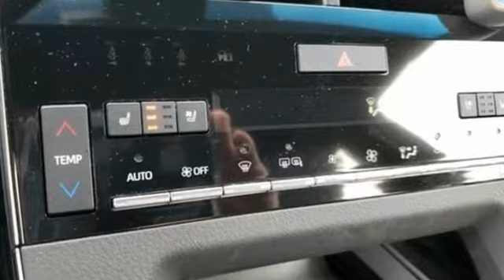Used 2019 Toyota Avalon Bethesda, MD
Year: 2019
Make: Toyota
Model: Avalon
Trim: Touring
Engine: 6 Cyl - 3.5 L
Transmission: Automatic
Color: Midnight Black Metallic
Interior: Graphite
Mileage: 3025
Stock #: 77447A
VIN: 4T1BZ1FB8KU019299
**TOYOTA CERTIFIED** **ADVANCED SAFETY PACKAGE** **BLIND SPOT MONITOR** **HEATED SEATS AND STEERING WHEEL** **SUNROOF** **TOYOTA SAFETY SENSE FEATURES** Recent Arrival! **THIS CAR'S odometer is 1,079 miles below market average of similar Avalon's currently available for sale** **22/31 City/Highway MPG**brbrToyota Certified Used Vehicles Details:br * Warranty Deductible: $50br * Transferable Warrantybr * 160 Point Inspectionbr * Limited Comprehensive Warranty: 12 Month/12,000 Mile (whichever comes first) from certified purchase date. Roadside Assistance for 1 Yearbr * Powertrain Limited Warranty: 84 Month/100,000 Mile (whichever comes first) from original in-service datebr * Vehicle Historybr * Roadside Assistancebrbr**Advanced Safety Package Includes: Intelligent Clearance Sonor, Bird's Eye View Camera w/Perimeter Scan and Rear Cross-Traffic Alert w/Braking**brbrSAFETY & CONVENIENCEbrToyota Safety Sense P (TSS-P) Includes: Pre-Collision System w/Pedestrian Detect Lane Departure Alert w/Steer Assist,Auto High Beams & Dynamic Radar Cruise Cntrl Star Safety System Includes: VSC, TRAC, ABS, EBD, BA & Smart Stop Technology Blind Spot Monitor, RR Cross-Traff Alert Anti-Theft System w/ Engine Immobilizer LATCH(Lwr Anchor & Tethers for Children) on Outboard Rear Seats.brbrClean CARFAX. Black 2019 Toyota Avalon Touring FWD 8-Speed Automatic 3.5L V6 DOHC Dual VVT-i 24V ONE OWNER, 8-Speed Automatic, Advanced Safety Package, Blind spot sensor: Blind Spot Monitor w/Lane Change Assist warning, Exterior Parking Camera Rear, Heads-Up Display, Heated front seats, Heated rear seats, Navigation System, Power moonroof, Radio: Entune 3.0 JBL Audio System w/Navigation.brbrAt Jim Coleman Toyota, we offer new Toyota cars in Bethesda, along with used cars, trucks and SUVs by top manufacturers. Our sales staff will help you find that new or used car you have been searching for. For years, our financial staff at Jim Coleman Toyota has offered expert advice for those seeking a great Toyota car loan or lease. Our service doesn't stop there. Bethesda customers can come in and take advantage of our knowledgeable car repair technicians and a fully-stocked inventory of Toyota car parts. You can reach Jim Coleman any time by filling out our contact form, by calling us or simply visiting our dealership.

We here at Jim Coleman Toyota along with the Coleman family remain committed to providing our customers with an exceptional car shopping, buying, and servicing experience. We believe the first step to accomplishing that is having a well-qualified, knowledgeable, and enthusiastic staff here to serve you. We are committed to Toyota’s mission of Kaizen and we are constantly exploring ways to improve and to better serve you.
Address:
10400 Auto Park Ave